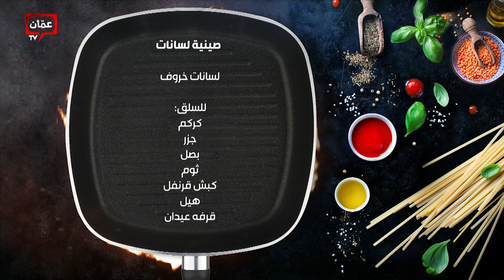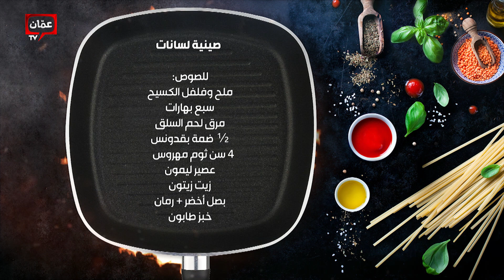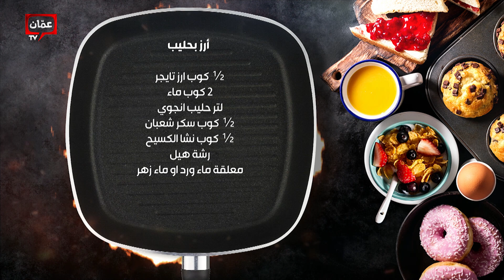دجاج محشي فريكة وصينية لسانات من الشيف عليان - بهار ونار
دجاج محشي فريكة وصينية لسانات من الشيف عليان

في هذه الحلقة قدمنا وصفات:

00:00 البداية
02:41 دجاج محشي فريكة
16:33 صينية لسانات
22:35 أرز بحليب